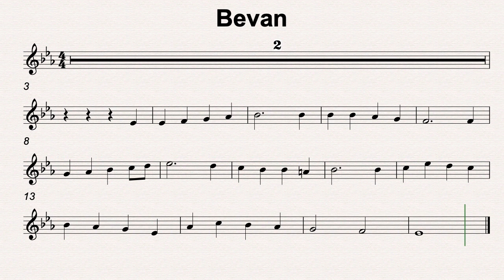Eb Maj 44 Bevan 50bmp